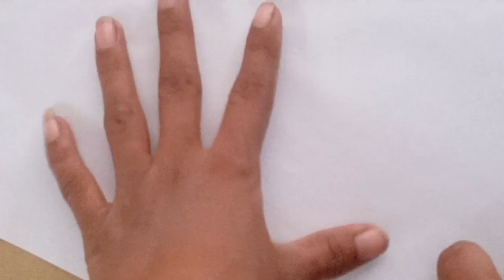wallmate| paper Wallmate | paper wall hangings| wall hanging craft ideas new | wall decoration ideas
paper flowers
diy
diy activities
easy kids crafts to do at home
easy kids crafts with paper
handcraft
crepe paper craft
diy paper flower
diy flowers
crepe paper flowers
beautiful paper crafts for home decoration
paper crafts new
tissue paper rose
how to make a paper flower
tissue paper flowers tutorial
tissue paper flower
easy tissue paper flower
youten craft
step by step
shorts
best paper flowers
youtube shorts
handmade
diy ideas
with paper
flower paper
flower making
из гофрированной бумаги
квіти з креп паперу
fiori di carta crespa
blumen aus krepppapier
flower making easy
best paper craft ideas
most beautiful paper flower
paper flower kaise banate hain
paper flower decoration
paper crafts ideas
flores de papel crepe
short video
how to make crepe paper flowers
short
paper flower bouquet
paper rose
paper flower rose
origami flower
paper flower easy
flower with paper
paper flower making tutorial
diy projects
art_nurnobi
creator
handicraft
handicraft creator
paper and craft
nurnobi
school craft ideas
flower craft
origami flower with paper
origami flower easy
paper plane
paper flower wall hanging
paper flowers tutorial
paper flowers craft for preschool
paper flower wall decoration easy
flower out of paper
easy to make flower
color paper flowers
flor de papel
how to make flower
flower making step by step with paper
flower making step by step
flower from paper
handmade craft with paper
handmade craft ideas
homemade
handmade paper flowers
simple flowers making
easy and beautiful paper flowers
paper flowers easy and beautiful
diy flowers with paper
how to make a paper airplane
paper flowers making
simple flower making
diy home decor
amazing paper flower making
doll paper
origami paper flowers
paper flowers ideas
art and craft
flowers videos
paper airplane
beautiful paper crafts for school
paper flowers simple and beautiful
chhaya's craft
art
paper airplane tutorial
easy and beautiful paper flower
instruction
how-to
paper folding
craft haven
origami easy
easy origami
easy diy
how to make paper toys
paper toys
easy paper crafting ideas
easy diy ideas
paper crafting
toy
beaded bag making
paper craft flowers simple
paper craft flower making
paper craft flowers easy
paper craft flowers for decoration
how to make paper flowers easy
make paper flowers very easy
make paper flowers origami
make paper flowers simple
make paper flowers easy
make paper flowers
paper flower origami
js craft world
valentine's day
valentines day
bouquet making ideas
valentine day craft ideas
birthday gift ideas
pearl beaded bag
pearl purse
flowers making with paper
bouquet
how to make paper flower bouquet
easy paper flower bouquet
pen holder
flower bouquet
diy flower bouquet
flower bouquet making ideas
easy flower bouquet
diy paper flower bouquet
easy and beautiful bouquet craft idea
paperflowers
kagojer ful banano
kagaj ke phool
shorts viral
shorts feed
ytshorts
decorations
 and crafts
paper flower with paper
paper flower easy craft
roomdecor ideas
yami crafting
creative ideas
yamicrafts